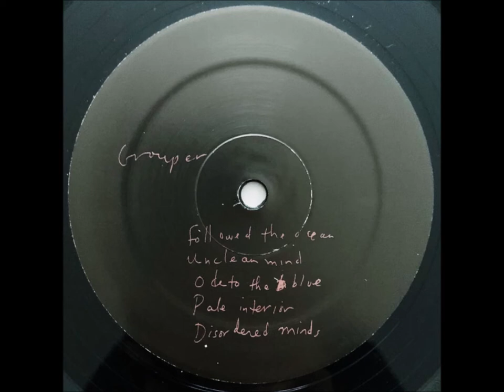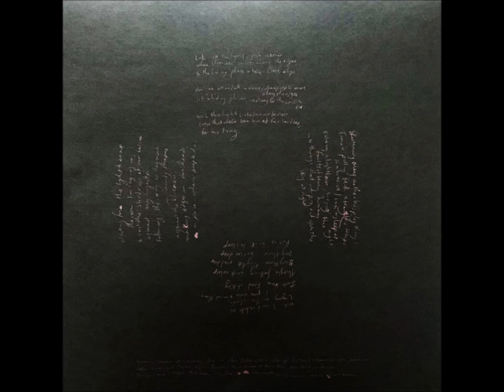A3-Grouper-Ode to the blue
Grouper – Shade
Label: Kranky – krank 233
Format:
Vinyl, LP, Album
Country: US
Released: Nov 12, 2021
Genre: Rock, Folk, World, & Country
Style: Folk, Ambient, Acoustic
A1  Followed The Ocean
A2  Unclean Mind
A3  Ode To The Blue
A4  Pale Interior
A5  Disordered Minds
Drums – Allison Herlihy
B1  The Way Her Hair Falls
B2  Promise
B3  Basement Mix
B4  Kelso (Blue Sky)
Engineer [Recorded With] – Justin Higgins (2)
Mastered At – Schwebung Mastering
Lacquer Cut At – Golden Mastering
Mastered By – Stephan*
Photography By [Back Cover Photo] – Amiran White
Songwriter [All Songs] – Liz Harris
Includes double-sided insert with lyrics.

Mastering Stephan at Schwebung. All songs Liz Harris / Grouper 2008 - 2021, North Coast.
Kelso recorded with Justin Higgins. Disordered Minds recorded at Paul + Allisons, Allison Herlihy on drums.
Thankyou: Arno + Nadine, Raf, Brian, Craig, Paul,…river-mouth, stormy weather, black ice, flawed nature.